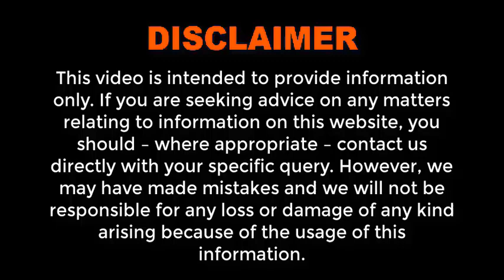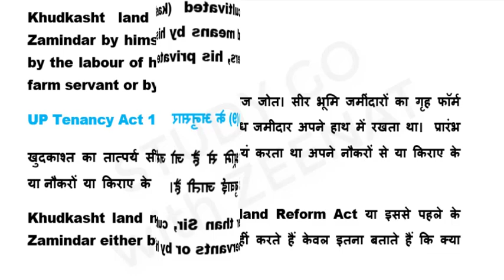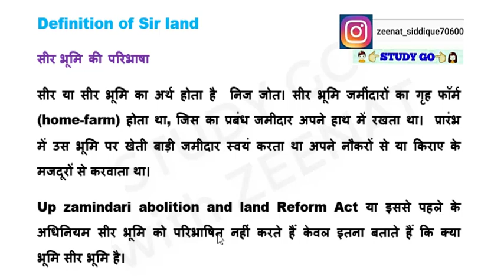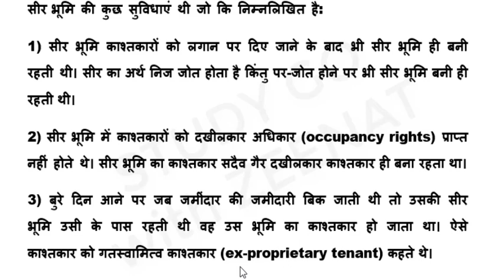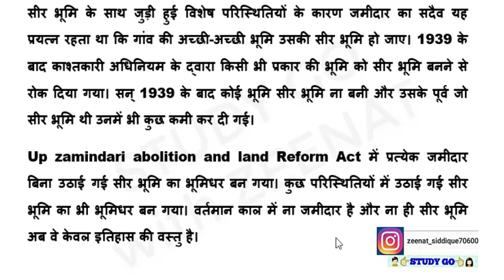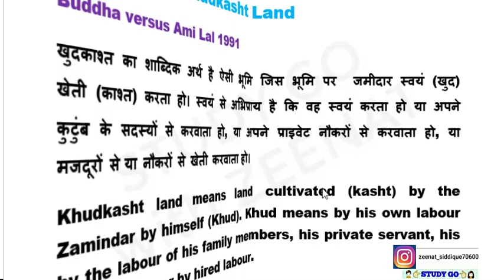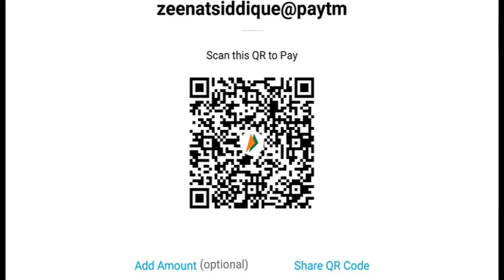KHUDKASHT LAND & SIR LAND under UP Zamindari Abolition and Land Reforms Act 1952 | UP LAND LAW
UP Zamindari Abolition and Land Reforms Act 1952

😊Please like the page👍 ⭕Only following subject's pdfs are available

IPC : 100Rs
Evidence : 100Rs
Cpc : 149Rs
SRA : 80Rs
Limitation Act : 70Rs
Partnership Act : 70Rs
Jurisprudence : 149Rs
Equity : 50Rs
Constitution : 199rs
CrPC : 149Rs